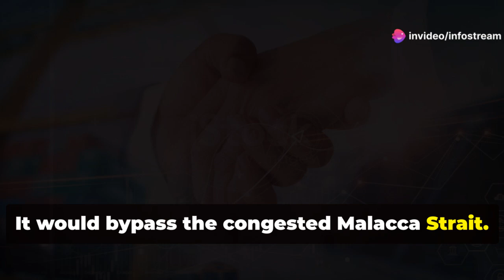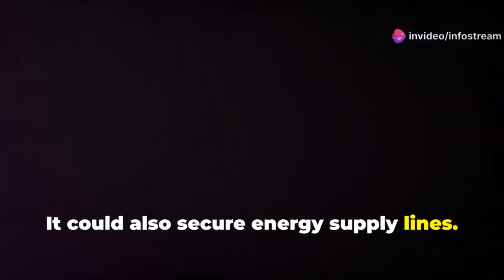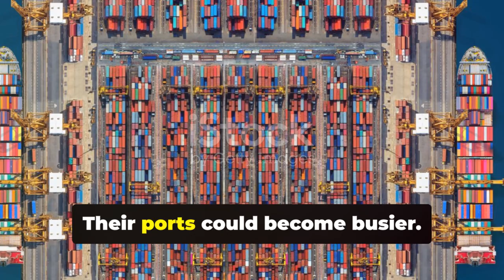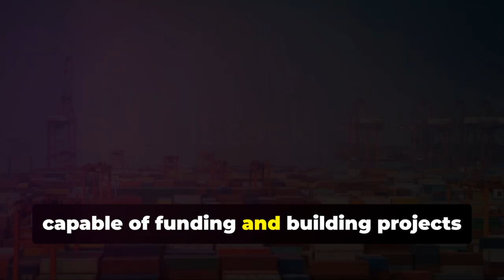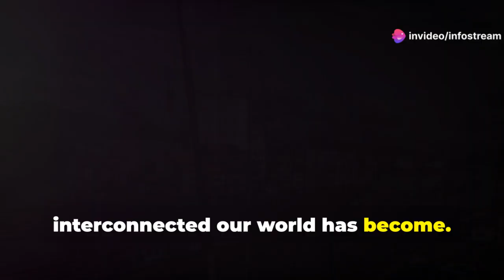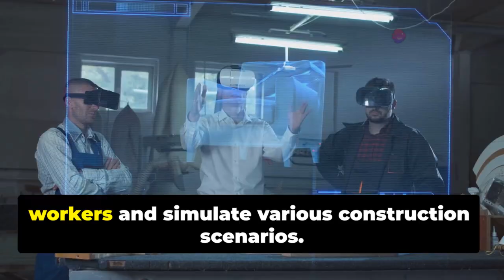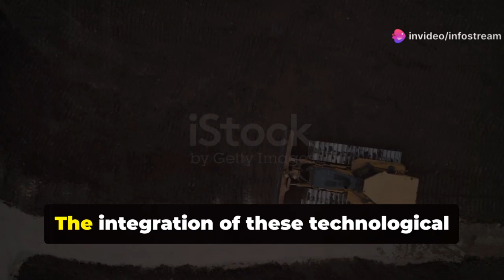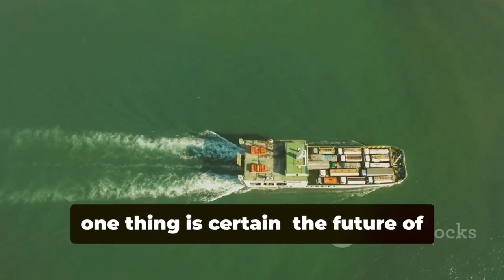China's $50 Billion Canal Project Set to Transform Global Shipping and Challenge the Panama Canal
Discover the incredible story of canals and their monumental impact on global trade routes! 🌊 From the historical significance of ancient waterways to the groundbreaking feats of engineering like the Suez and Panama Canals, this video dives deep into the transformative power of these channels. Explore China's ambitious plan to carve out a new canal at the Isthmus of Kra in Thailand, potentially revolutionizing shipping by easing congestion in the Strait of Malacca. We also cover the immense engineering challenges, environmental considerations, and the socio-economic impacts of such colossal projects. Join us on this fascinating journey to understand how canals shape our world's economy and environment.

OUTLINE:

00:00:00 A Legacy of Connection
00:01:23 Charting a New Course for Ships
00:02:30 The Engineering Feat Ahead
00:03:31 Funding a Colossal Dream
00:04:17 A New Challenger on the Seas?
00:05:06 How a Canal Redraws the Map
00:06:05 Balancing Progress with Nature's Needs
00:07:09 The Human Story of a Megaproject
00:08:15 The Canal, the Belt and Road, and Our Future
00:09:30 The Economic Impact on Global Trade
00:11:00 Technological Innovations in Canal Construction
00:12:51 The Future of Maritime Logistics